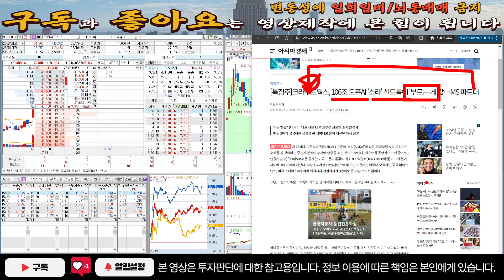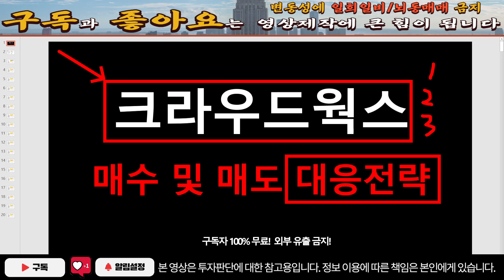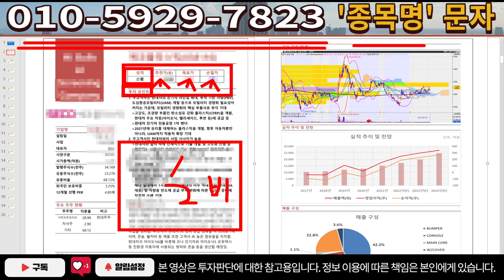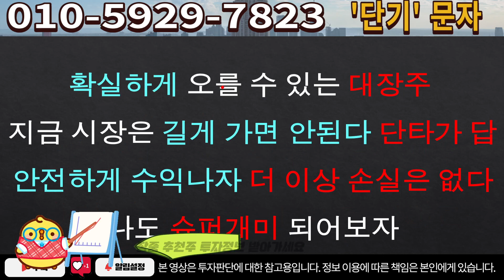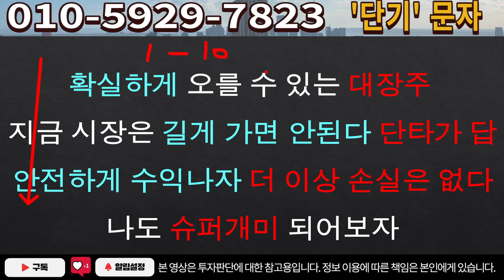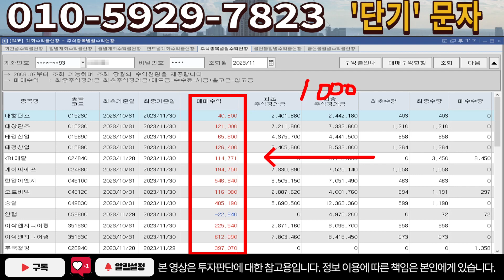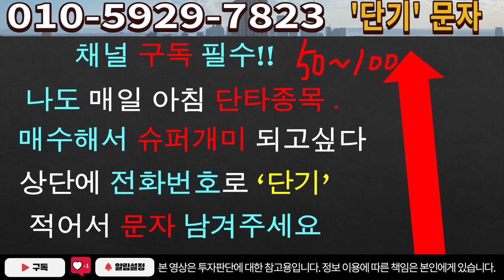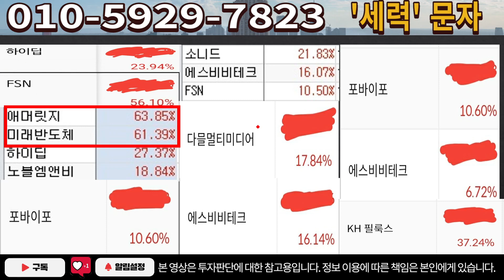[주식]크라우드웍스 - 극비 내용 단독 브리핑! 목표주가 대상향!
실시간 구독자소통 카톡방 투자정보 텔레그램